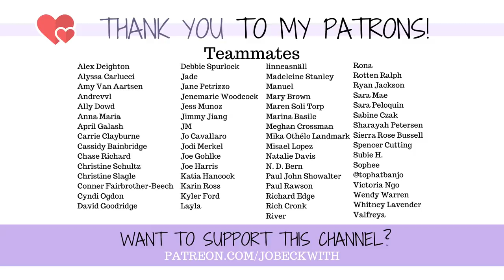Emergency Pelvic Ultrasound: Dealing With Panic After Tra*ma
As a survivor of as**ult, pelvic ultrasounds and OBGYN appointments have always terrified me. Recently I had an ER experience with a pelvic ultrasound that doctors handled so well

OTHER VIDEOS TO WATCH INSTEAD (if you're not feeling the content warning today!):

Jo Beckwith
3578 Hartsel Drive #615

MY STORY //

MY EQUIPMENT //